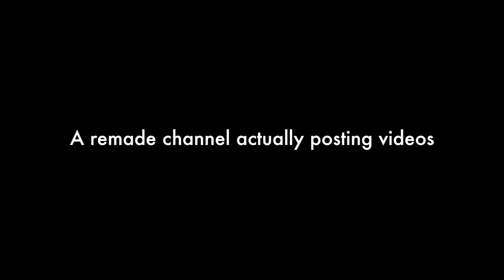THATSCORPIONGUY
This video is about thatscorpionguy's remade channel